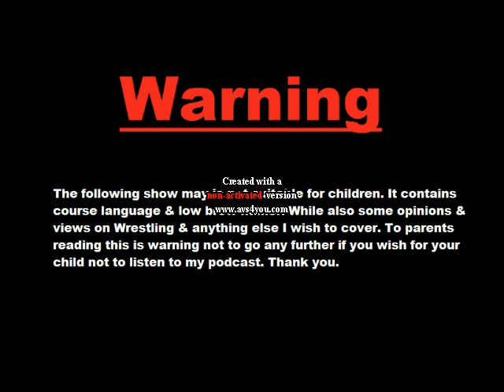The Sky Genie Show Ep 46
On Ep 46 of The Sky Genie Show
-News
-Raw
-Smackdown
-MITB
-NJPW Dominion

Check out: On Mixlr
Wrestling Soup
Thurs: 9:30pm, Saturday: Mornings, Sunday after WWE PPV's

Get In Da Corner
Wed: 9pm

DTKC After Raw

Wrestling's National Committe
Wed 9pm

On Podbean
Solomonster Sounds off
Sundays